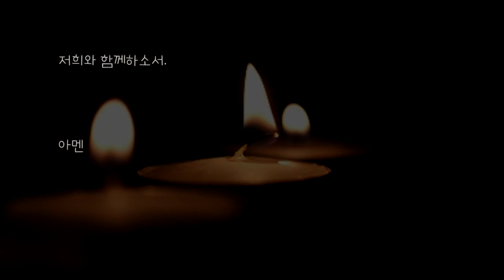오늘의 작은 기도